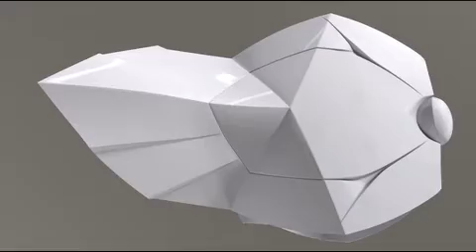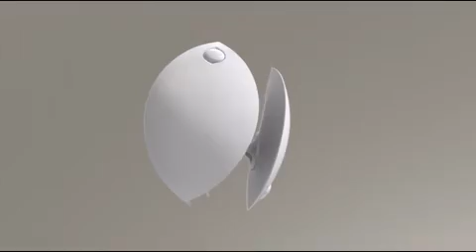PS3El Shaddai ASCENSION OF THE METATRON ベイルプロモーションムービー